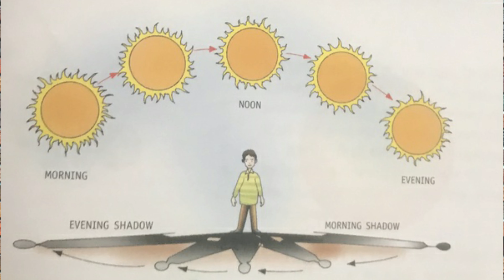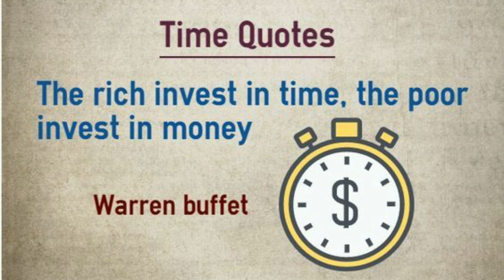Solothurn's 11 hour clock in Tamil|Interesting facts about time|History of time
11 hour interesting facts watch the video to know more

History of time and how time was calculated in olden days were explained.
It would be interesting and informative.